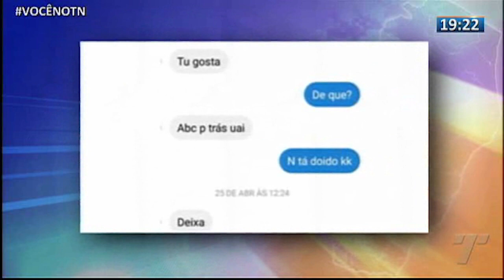TN2: Professor pede para “abraçar aluno por trás” em conversa por whatsapp